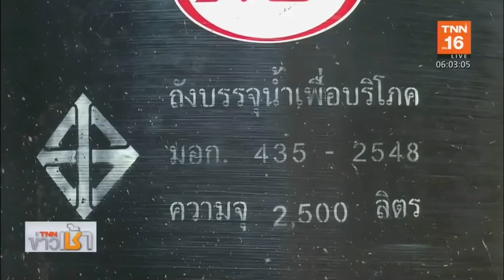รพ.เมืองจันทร์ เหลือน้ำใช้ 1 เดือน เร่งสูบน้ำช่วยเหลือ | 15 ม.ค.63 | TNN ข่าวค่ำ